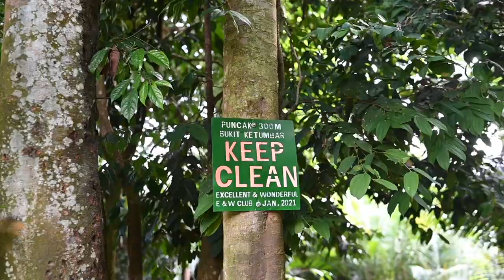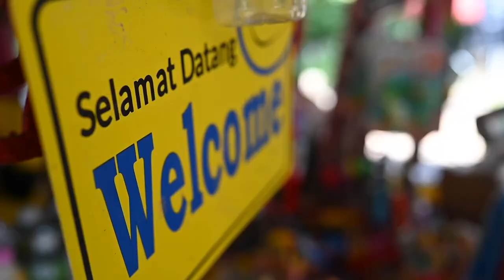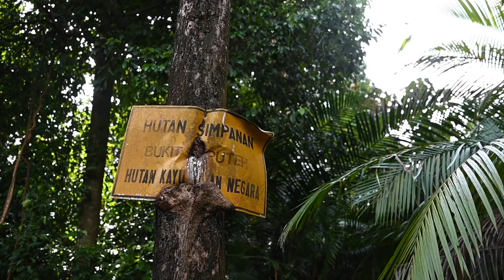Viral Wild Boar (Babi Hutan) Hill, Bukit Ketumbar in Cheras, Kuala Lumpur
This is another viral spot for those who wish to see wild life up close. Ketumbar hill is famous with the wild boars encounter at the peak area. The wild boars are relatively tame as already used to many regular hikers. However just be mindful they are still wild lives and not know when will be out of control. I had made 3 separate return hikes to compile this episode. Truly a special experience to see those wild boars loitering around the hiking trails.

My personal tips if you wish to get higher chance of seeing the wild boars:
1) try to be early, all my 3 time encounters were around 8-9am
(meaning the hike got to start before this timing)
2) their usual spot is at the peak area when you start seeing many palms
3) try weekday when there are less hikers and crowds

Thumbnail credit to @Sean and @Shane

Chapters:
0:16 Ketumbar trailhead from Jalan 6/95b
4:11 Ketumbar first peak view
5:18 Ketumbar safari wild boars
5:52 Ketumbar feed wild boars
6:49 Ketumbar hill top station

My gear
Camera - Nikon Z6
Lens - Nikkor Z 35mm F1.8
Backpack - Kathmandu Litehaul Plus 1 Pack

Bodykey Quick Meal
Natural Plant Based Insect Repellent
XS Energy Drink
Artistry UV Protect